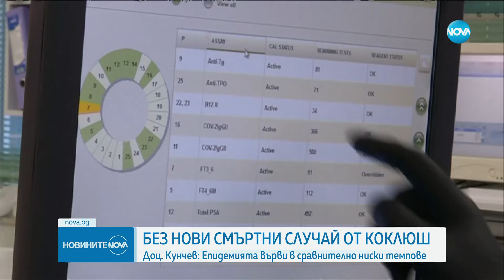Доц. Кунчев: Коклюшът остава в центъра на събитията, няма нови смъртни случаи